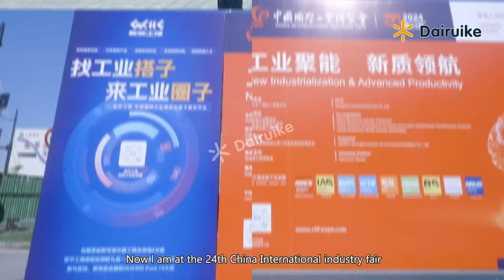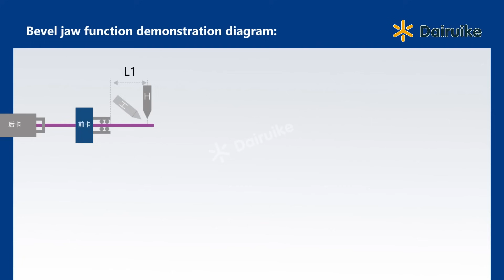China International Industry Fair 2024 Dairuike Exhibition Review - Part 1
👉Check out the video, It's where you find all the latest and greatest in metalworking clamping technology.
Introduction of small tube series bevel jaws 120JL laser chuck